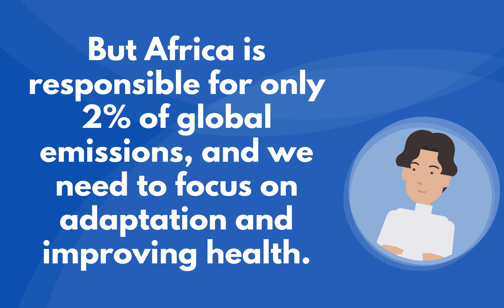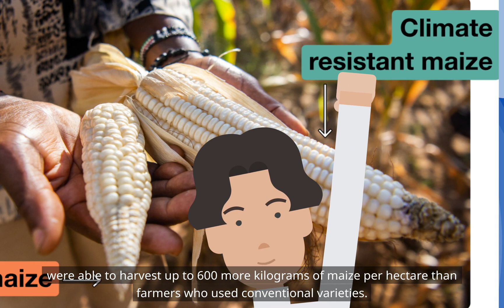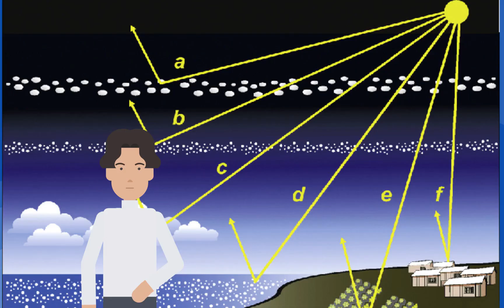Best ESG book: How to Avoid a Climate Disaster by Bill Gates - Adapting to a Warmer World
The Impact of Climate Change on Smallholder Farmers
Climate Change and Health
CGIAR: Creating Better Plants and Animal Genetics
Adapting to Climate
Addressing the Urgency of Climate Change
Funding Climate Adaptation Projects
The Case for Geoengineering